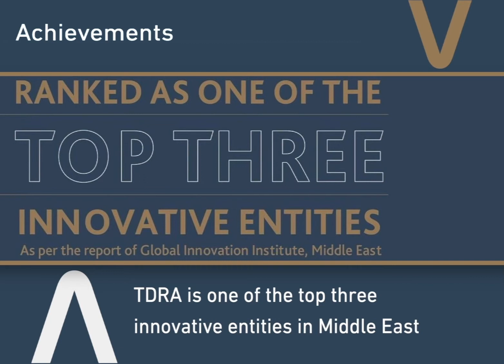TDRA in Brief- May Newsletter 2021